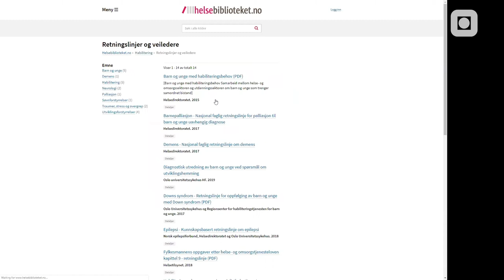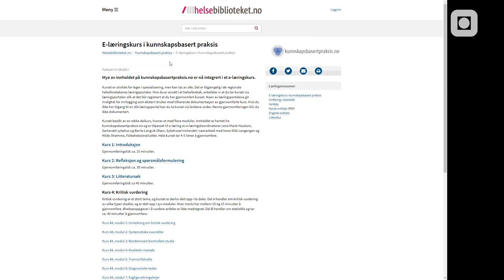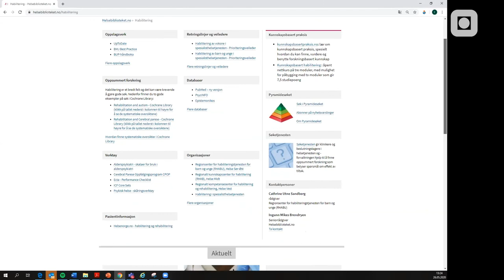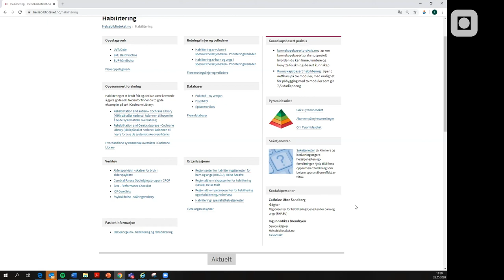Habilitering er nå en egen emneknagg på Helsebiblioteket.no | Aktuelt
Rannei Sæther er kjempeglad for at habilitering nå har fått en egen emneknagg på Helsebiblioteket.no. Rannei, og de andre som jobber med Regionalt kunnskapssenter for habilitering (RHAB), har vært med på å utvikle denne knaggen og håper at mange klinikere går inn og ser og bidrar til å utvikle den videre! I denne videoen viser Rannei fram litt av siden som du finner her